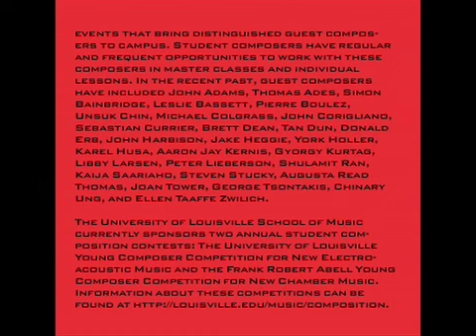Fanfare for Matthew (2005), Brad Baumgardner (b.1980)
University of Louisville Trumpet Ensemble, Mike Tunnell, director

1:30--Performed on March 12, 2005